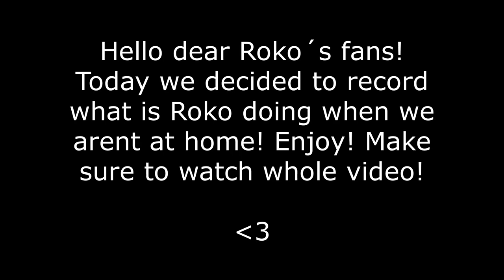ROKO HOME ALONE! RokoTheCat - Cat with beautifull tabby coat!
RokoTheCat - cutest tabby cat in the world!
✨Hello Everyone!✨
This Channel is about 𝐑𝐨𝐤𝐨🐈 (𝐮𝐧𝐢𝐪𝐮𝐞 𝐜𝐚𝐭 𝐰𝐢𝐭𝐡 "𝐓𝐚𝐛𝐛𝐲" 𝐜𝐨𝐚𝐭) 𝐚𝐧𝐝 𝐡𝐢𝐬 𝐞𝐯𝐞𝐫𝐲𝐝𝐚𝐲 𝐡𝐚𝐛𝐢𝐭𝐬.